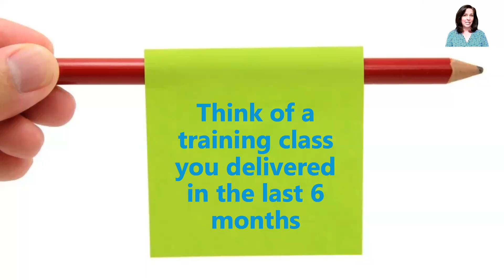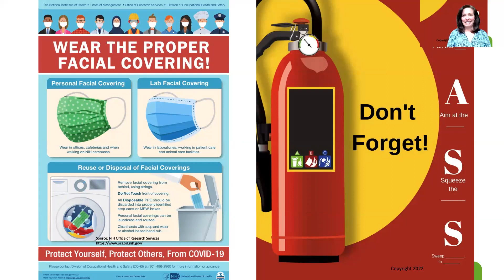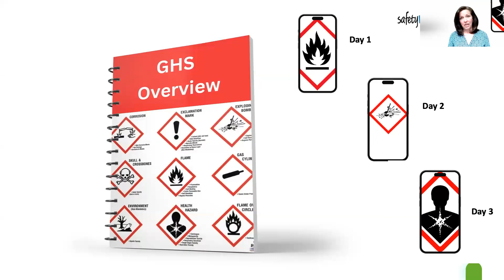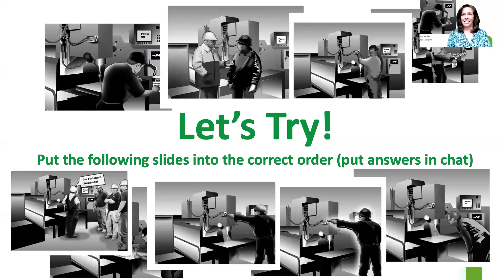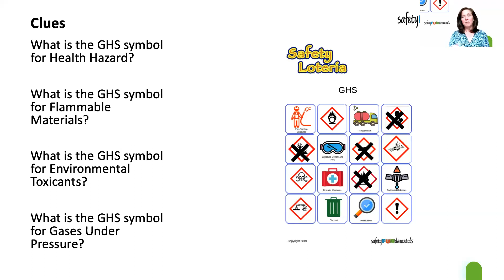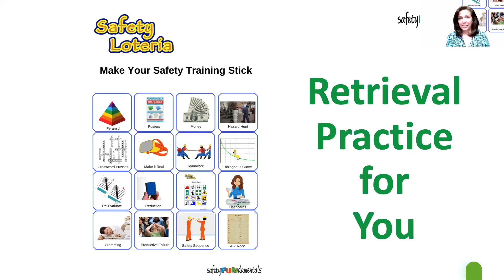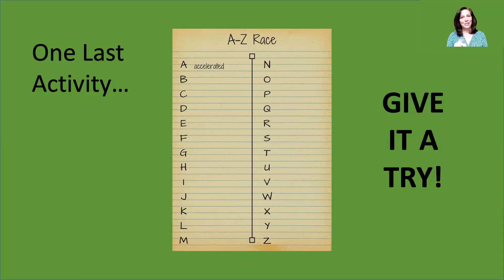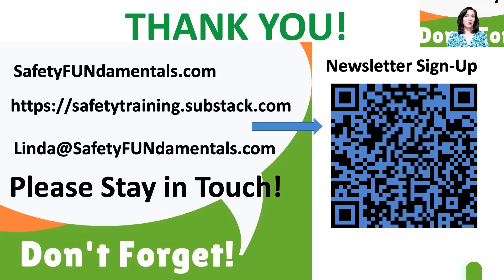Webinar: How to Make Your Safety Training Stick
How do you deliver training that workers will remember on the job? During this webinar, safety training expert Linda Tapp offers six techniques for increasing retention, along with a collection of interactive activities that can be used immediately.